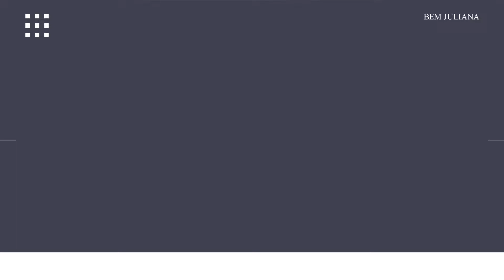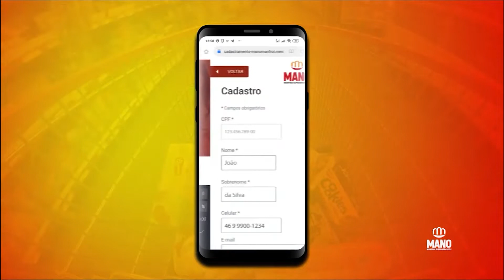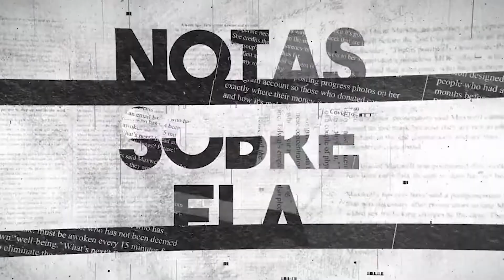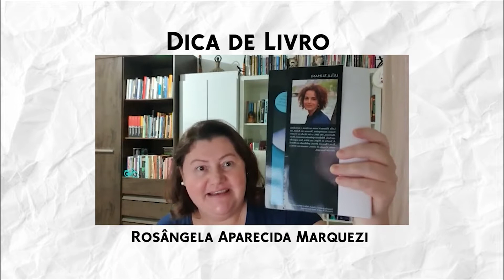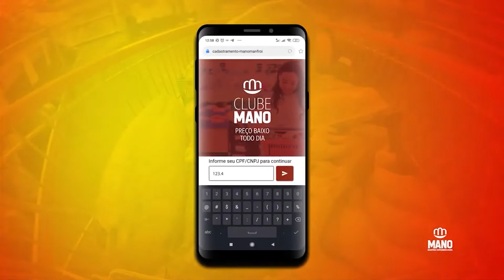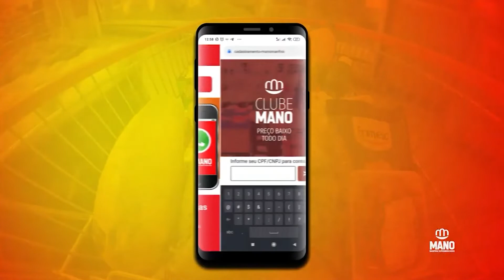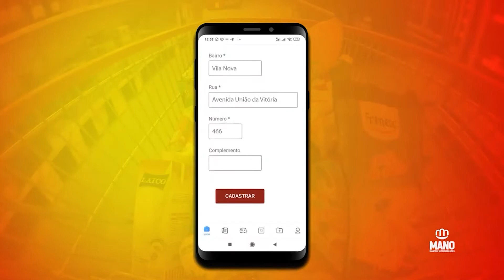PROGRAMA BEM JULIANA - EDIÇÃO 13/08/2022 - ENTREVISTA COM ANDRÉ MOLINA